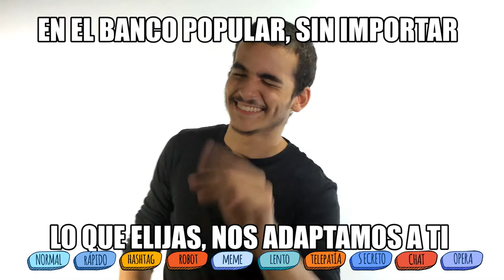WE SPEAK YOUNG - Young Lions Cannes Dominicana 2015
Young Lions Cannes Dominicana - PLATA (2DO Lugar)

Dupla: Karen Joaquín y Hanely Del Rosario
Target: Jóvenes 18-29 años
Medio: Internet
Cliente: Banco Popular Dominicano